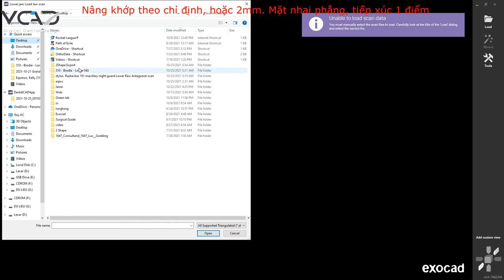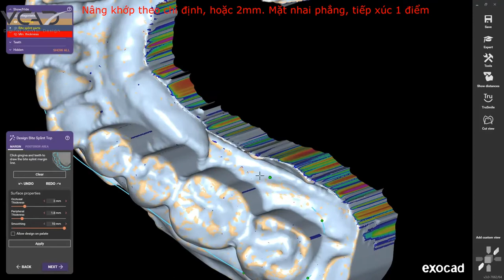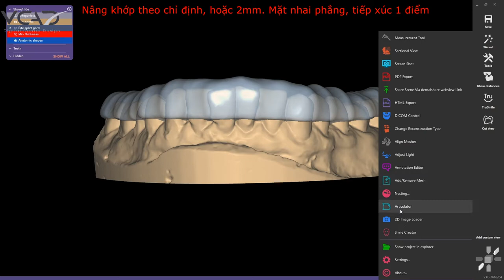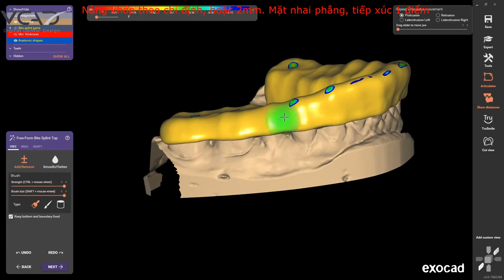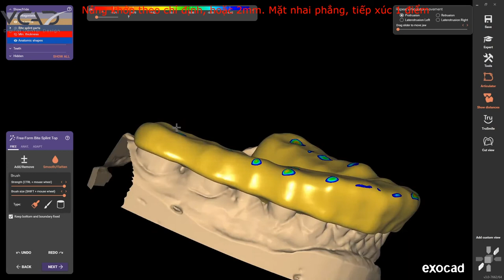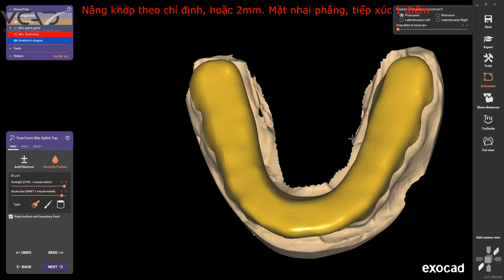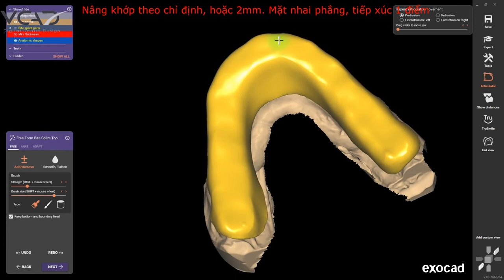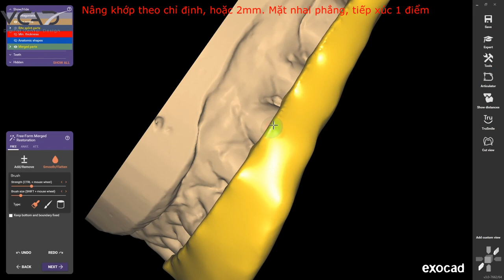Qui Trình làm máng chống nghiến Paul Toronto hàm dưới (VCAD)